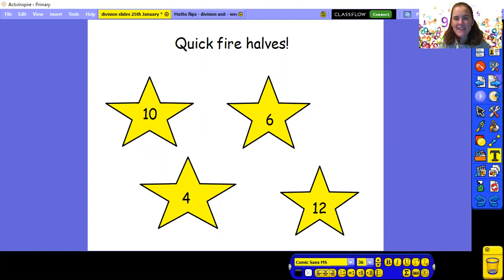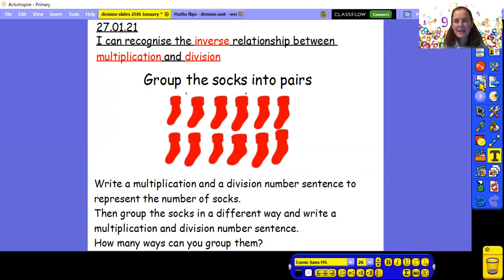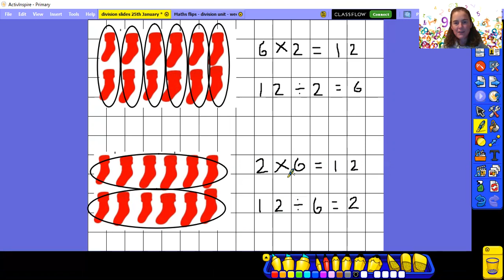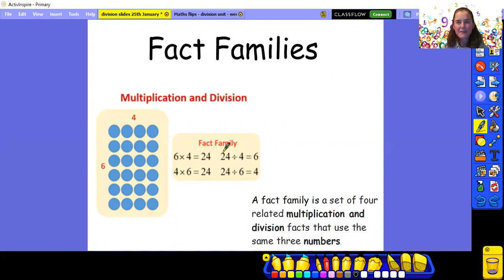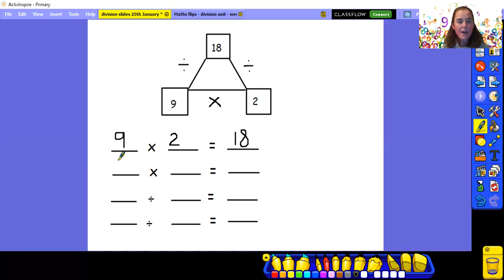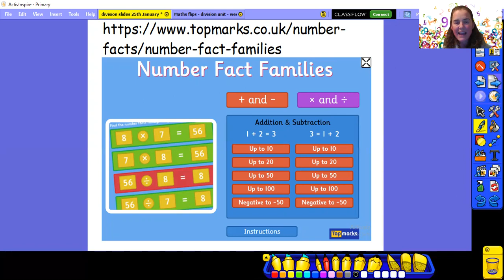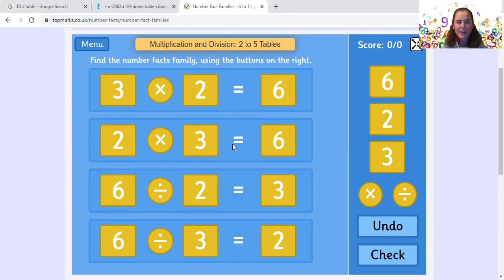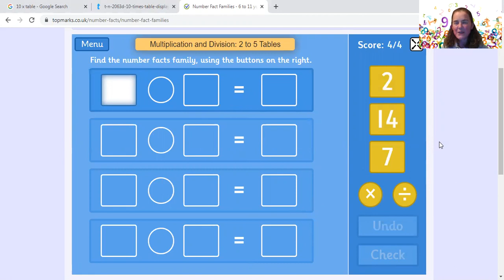Year 2 maths 27 01 21